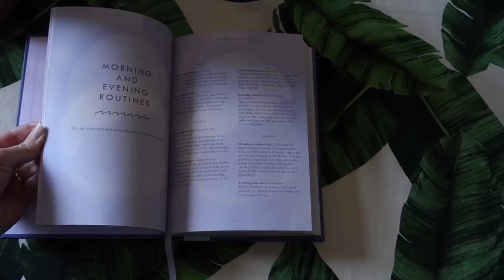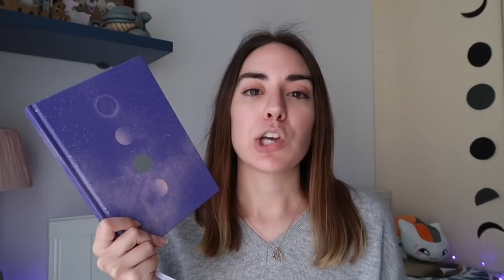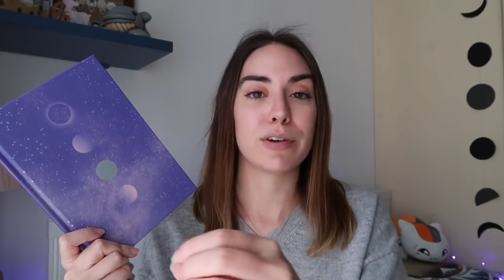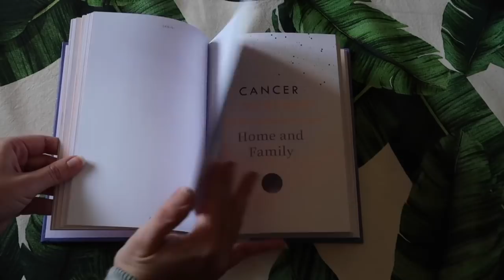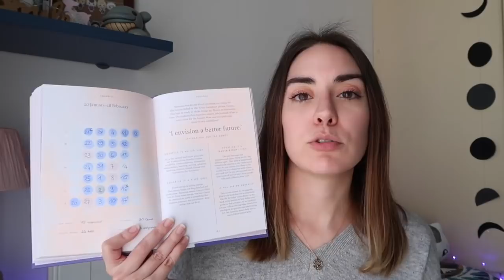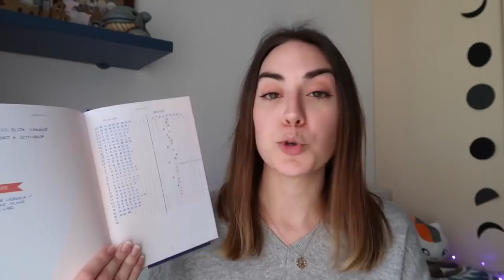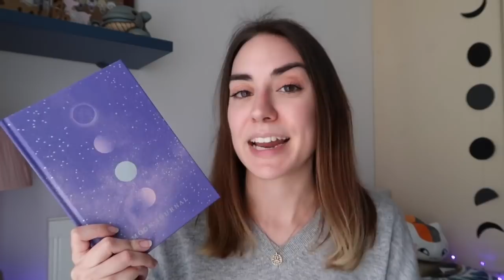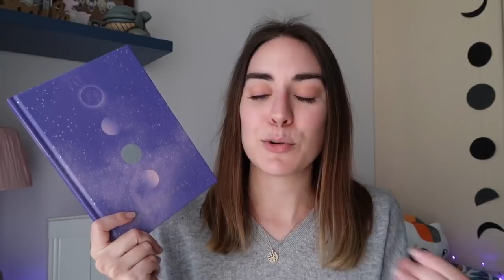Aggiornamento Moon Journal: funziona?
Dopo tre mesi di utilizzo, eccomi qui per parlarvi del Moon Journal. Come lo utilizzo? È davvero utile? Scopritelo in questo video.

Moon Journal